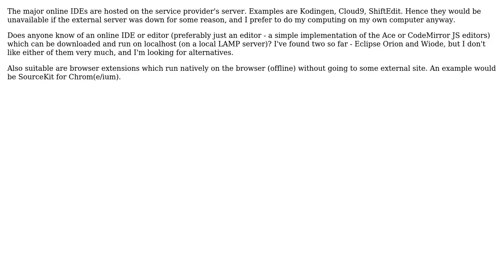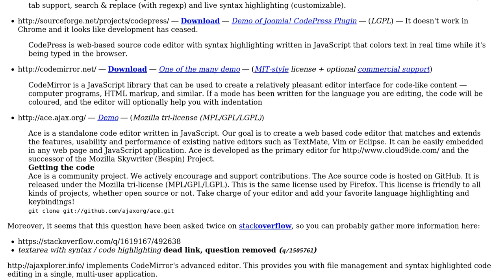Software Engineering: Online Code Editor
With thanks & praise to God, and with thanks to the many people who have made this project possible! | Content (except music & images) licensed under CC BY-SA | Music | Images & others | With thanks to user Velvet Ghost user Pascal Qyy and the Stack Exchange Network Trademarks are property of their respective owners. You are responsible for your own actions.